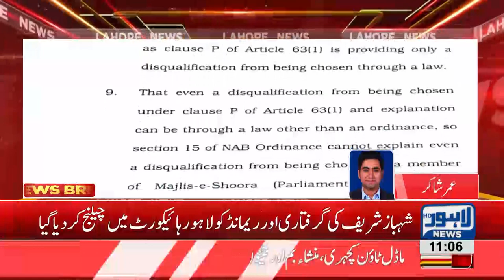Shehbaz Sharif's arrest and physical remand challenged in LHC